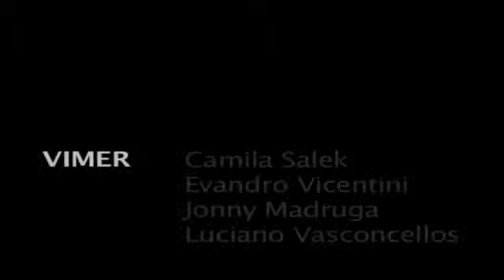Супермодель Жизель Бюндхен для бренда C&A